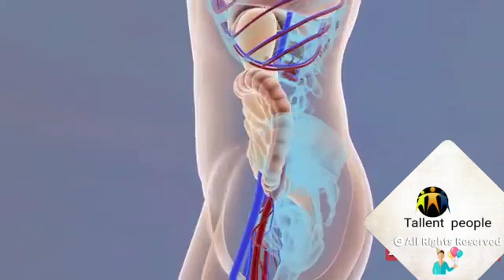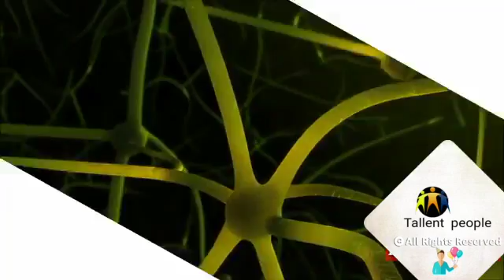حیرت انگیز انکشافات آپ کی زندگی میں تبدیلیاں لاتے ہیں